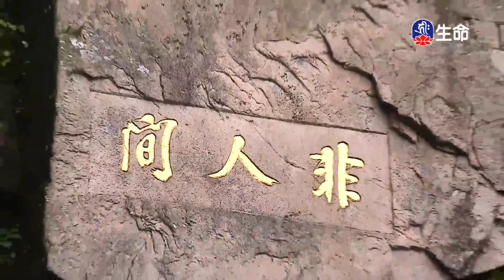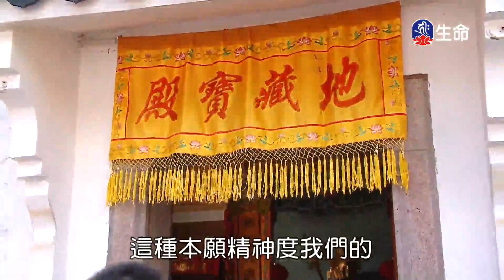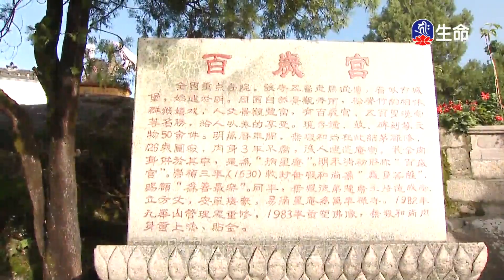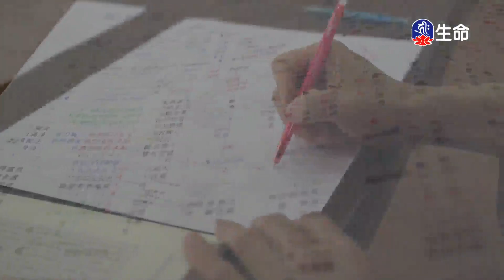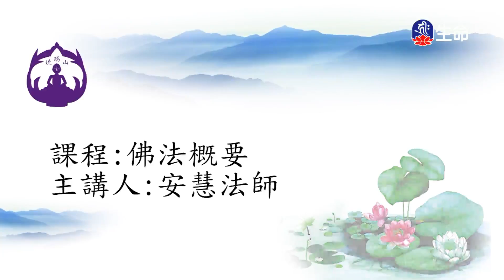海濤法師救護眾生講座_慈悲斷煩惱_觀修無常_(lifetv_20210402_00:00)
海濤法師救護眾生講座_慈悲斷煩惱_觀修無常。